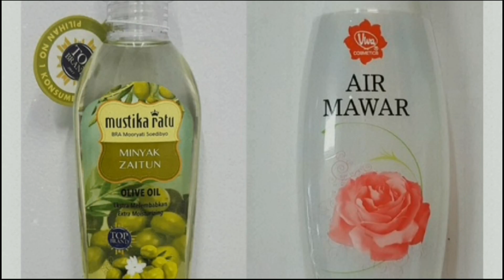GAK PERLU LASER!1MENIT FLEK HITAM HILANG TANPA BEKAS MENGGUNAKAN TONER CUKA APEL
Hai bestie
divideo kali ini aku bkl review Dan cara menggunakan cuka apel untuk mengatasi semua jenis mslh kulit wajah
slmt mencoba
happy watching